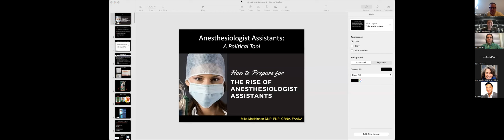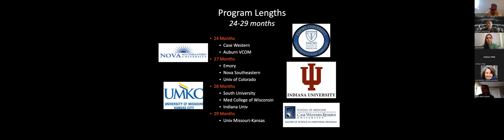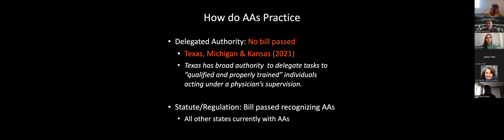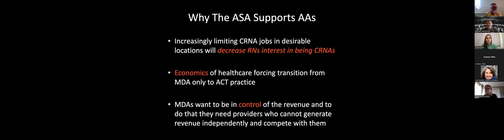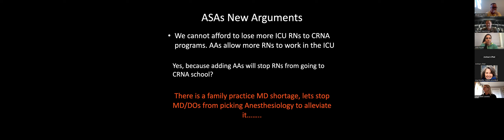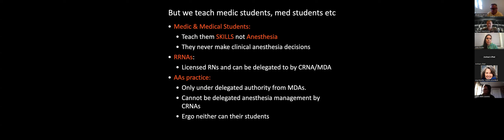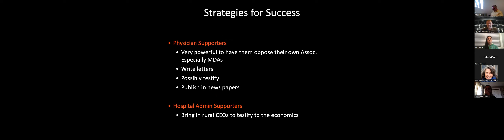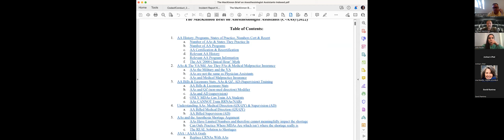AA Meeting with Mike McKinnon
Recorded on February 10, 2023 for the purposes of educating on AAs.